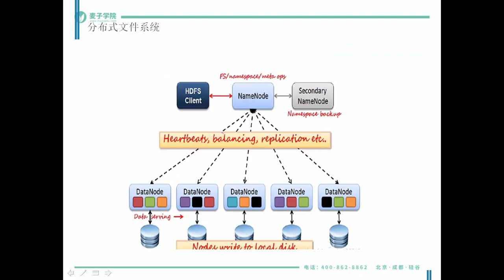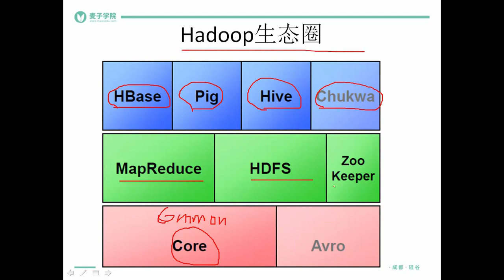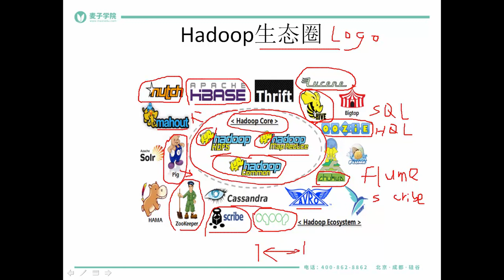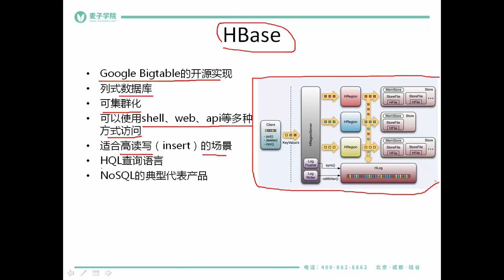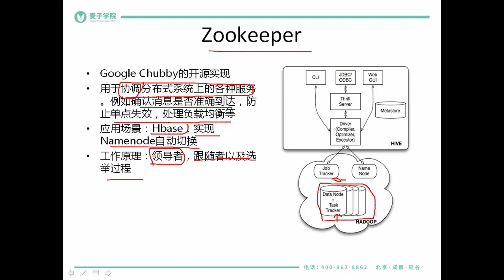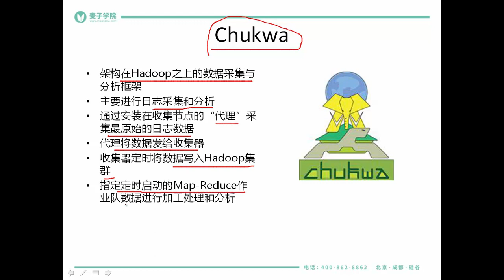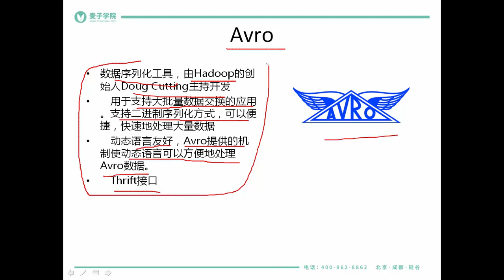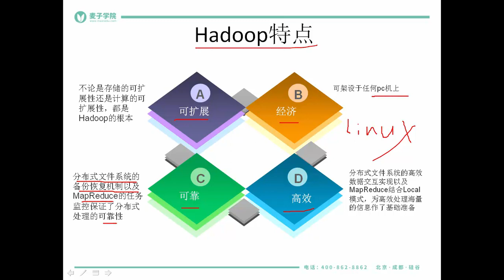Hadoop2 x入门简介及生态圈5 Hadoop生态圈以及各组成部分的简介